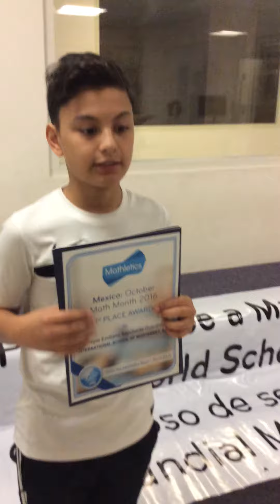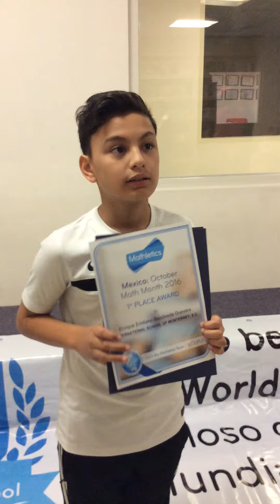Comentarios alumno ganador en Octubre Mes de las Matemáticas con Mathletics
Comentarios del alumno ganador del 1° lugar en Octubre Mes de las Matemáticas con Mathletics.
International School of Monterrey, N.L. México